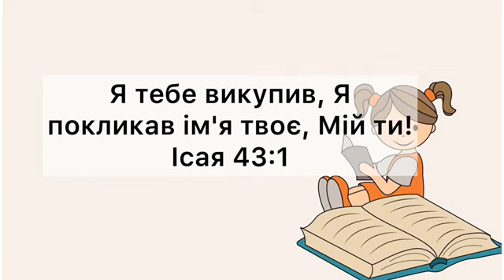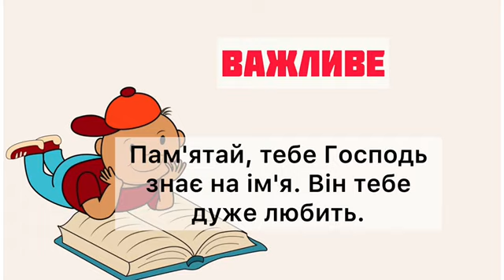Як з'явилися імена квіточок? / 5 квітня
Читає Каліфорнія, США
Монтаж Яна Жукалюк